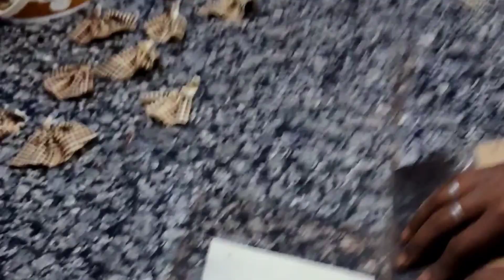वाइट चॉकलेट और डार्क चॉकलेट का फाइन गार्णिस और सिगरेट गार्णिस बनाने का सबसे असान तरीका सर्ट डिजाइन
वाइट चॉकलेट और डार्क चॉकलेट का फाइन गार्णिस और सिगरेट गार्णिस बनाने का सबसे असान तरीका  सर्ट डिजाइन बहुत ही आसान तरीका चॉकलेट डेरी मिल्क चॉकलेट गार्डन ई-सिगरेट वाइट चॉकलेट डार्क चॉकलेट फाइंड सिगरेट शर्ट डिजाइन व्हाइट डिजाइन ब्लाउज डिजाइन